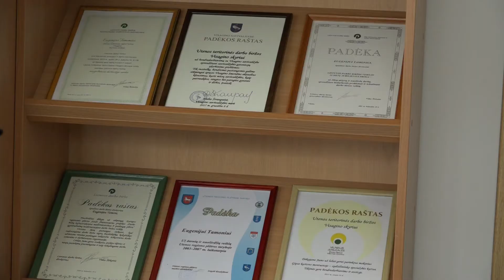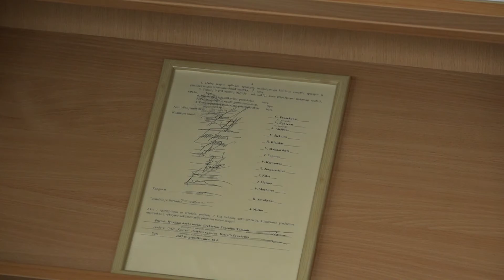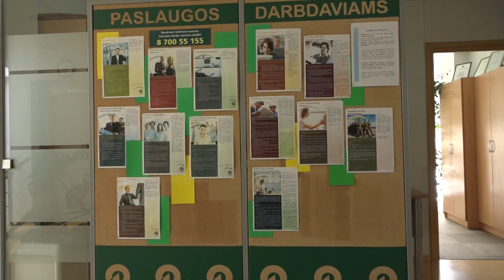Эугениюс Тамонис - о приходе инвесторов и ситуации на рынке труда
Интересуются ли крупные инвесторы, о которых в последнее время так много говорят, ресурсами рабочей силы в Висагинасе? И какова ситуация на рынке труда?